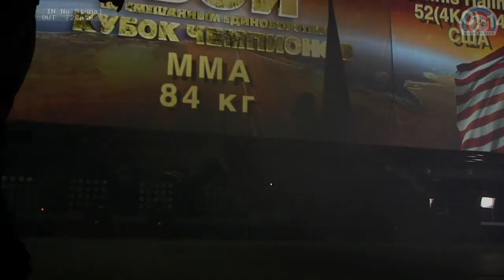Алексей Шаповалов VS Dennis Hallman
Алексей Шаповалов VS Dennis Hallman - Кубок чемпионов 2013, г. Новосибирск. Организатор турнира НП "Союз Ветеранов Спорта"